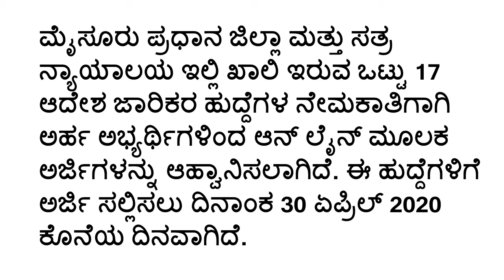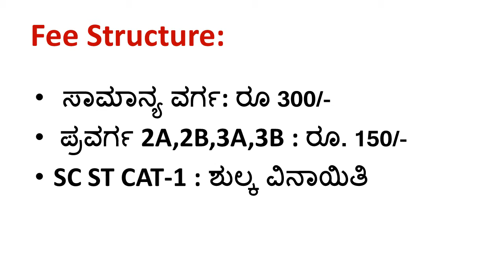Mysure Court Recruitment 2020